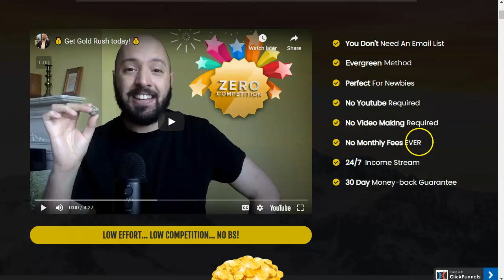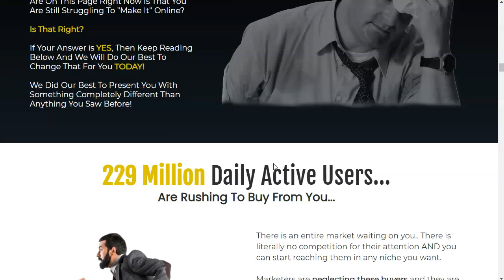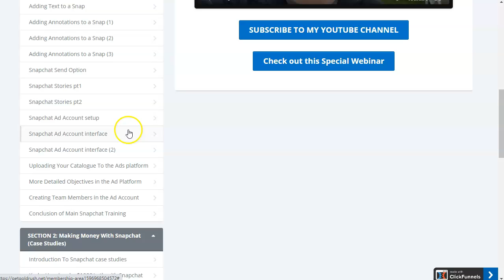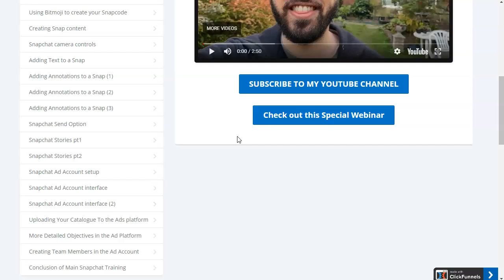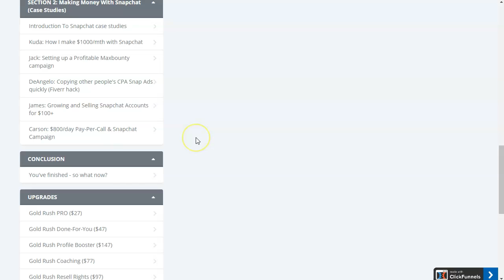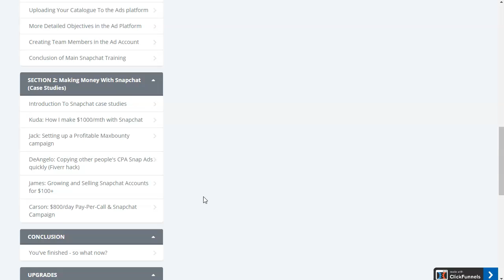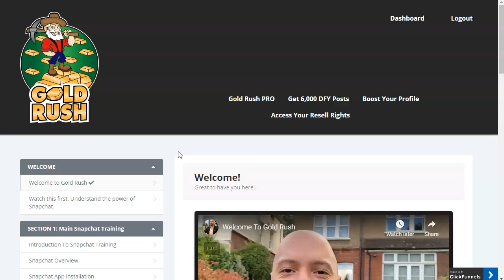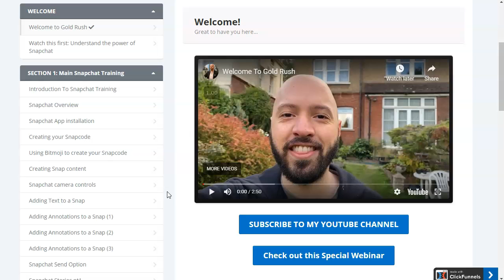Gold Rush Review 🤑 Save Time and Money by Watching This Review 🤓 Honest Review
This is my Easy 3 step 𝐇𝐨𝐧𝐞𝐬𝐭 𝐑𝐞𝐯𝐢𝐞𝐰 𝐨𝐟 Gold Rush from the vendor Jonny Rose

In this review we'll look at the sales page, I'll take you in and show you the software in a short demo, and I'll conclude with my recommendation and why.

- Gold Rush is online step by training on how to use SnapChat to MMO

It says it's for anyone who wants to mmo

𝐋𝐞𝐭'𝐬 𝐰𝐚𝐥𝐤 𝐭𝐡𝐫𝐨𝐮𝐠𝐡 𝐭𝐡𝐞 𝐬𝐚𝐥𝐞𝐬 𝐩𝐚𝐠𝐞, [see in video].

𝐒𝐚𝐥𝐞𝐬 𝐏𝐚𝐠𝐞 𝐇𝐨𝐧𝐞𝐬𝐭𝐲 𝐂𝐡𝐞𝐜𝐤
- Normal sales page that doesn't give away what it's really about, but this review does.

Demo
- the site has a lot of step by step training on setting up snapchat and how to set up an ad

Honest things to consider
- this could get you started, but it falls short on in-depth training on how to run ads and really understand the ins and outs of stats and how to use them to be successful at that.

𝐑𝐞𝐜𝐨𝐦𝐦𝐞𝐧𝐝𝐚𝐭𝐢𝐨𝐧𝐬 𝐟𝐢𝐧𝐚𝐥 𝐭𝐡𝐨𝐮𝐠𝐡𝐭𝐬 / conclusion?
- i'd say if you understand the ins and outs of running ads and how to read stats then this could be useful for learning a new platform to start using.
- this is also great if you want to learn and understand how you can use SnapChat as an ad platform, but it's not in-depth enough in my opinion to go very far without some more training.  they do sell more training, but i don't know if it will be enough or if it only leads to selling you more training.?  idk?

On a scale of 1 to 10
- i give Gold Rush a 4

𝐟𝐨𝐫 training that i know can actually help you in any online business and marketing please 𝐜𝐥𝐢𝐜𝐤 𝐨𝐧 𝐦𝐲 𝐥𝐢𝐧𝐤

Want to learn more about me? This is why I am honest and straight talking!